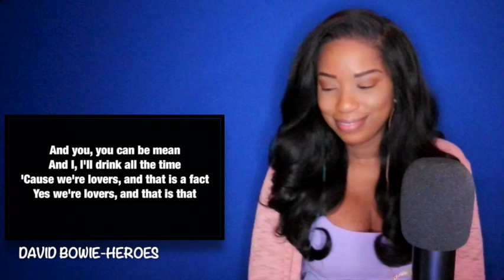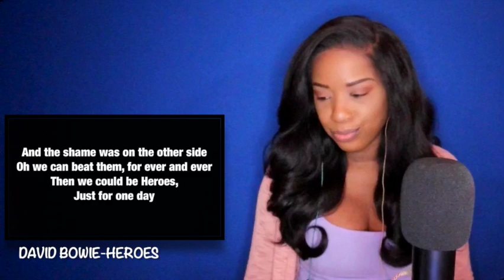David Bowie - Heroes 1977 (Songs Of The 70s | Honorable Mention) *DayOne Reacts*